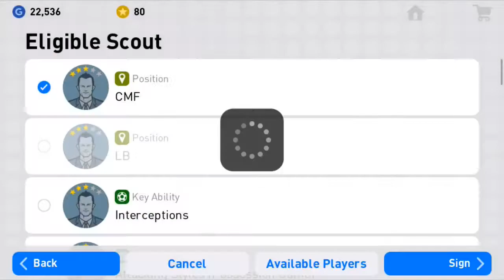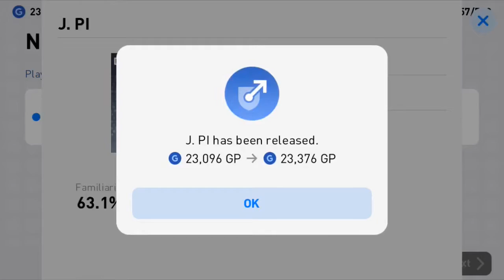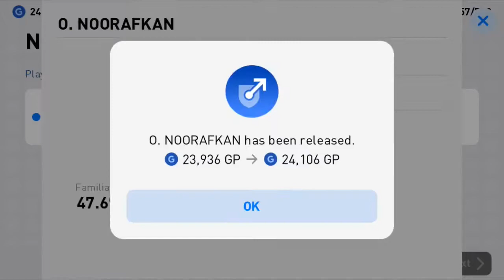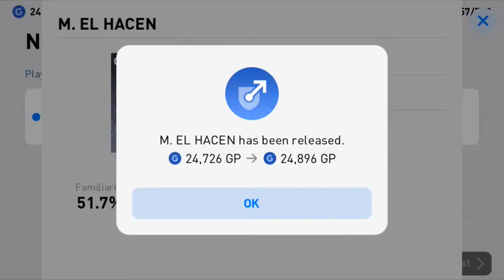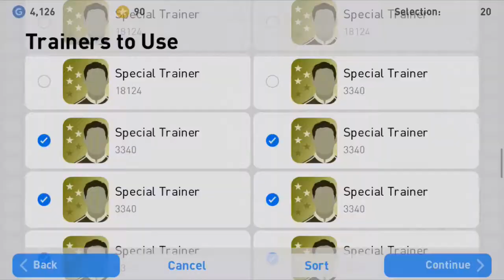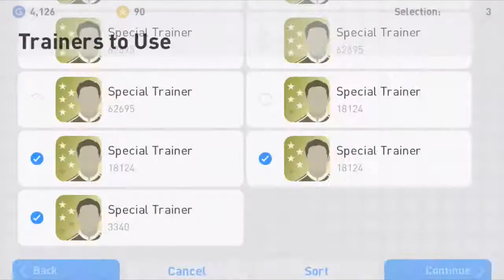Pes 2019(mobile) #3 scout players